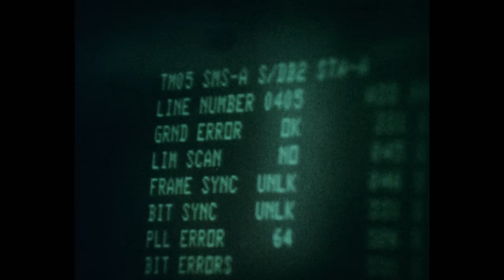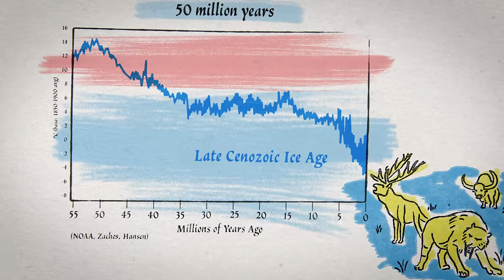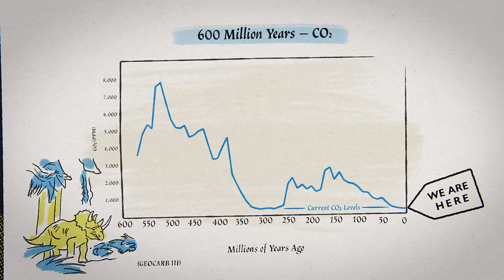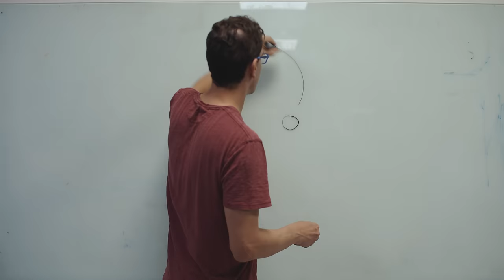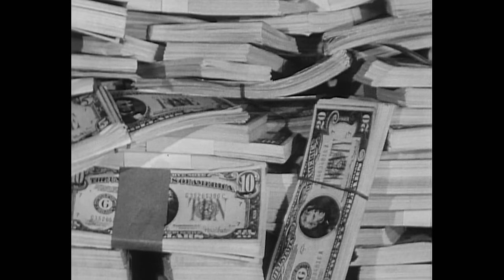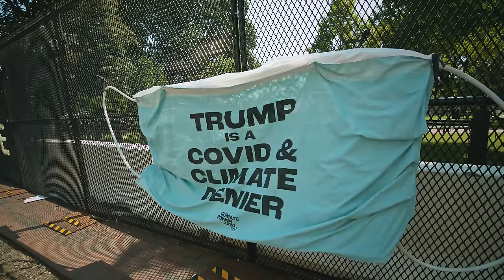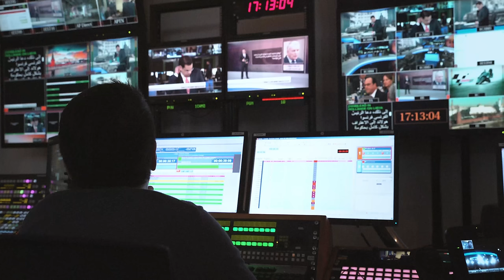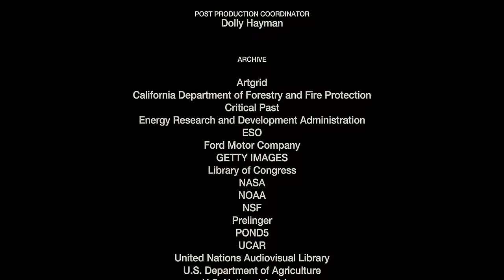Climate The Movie (The Real Truth)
The film that lifts the lid on the climate alarm, and the dark forces behind the climate consensus. Written and directed by Martin Durkin. Produced by Tom Nelson.